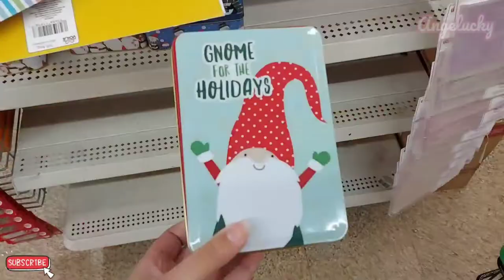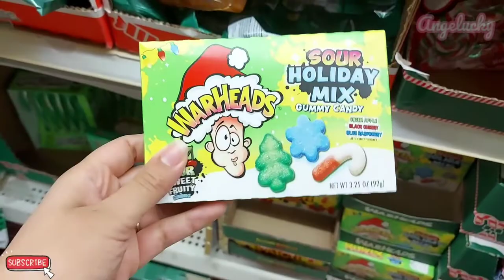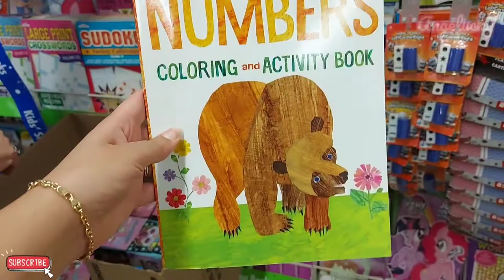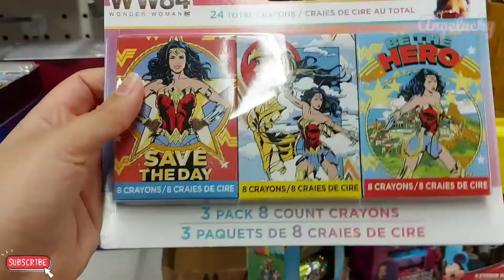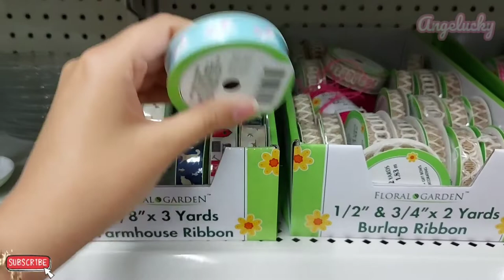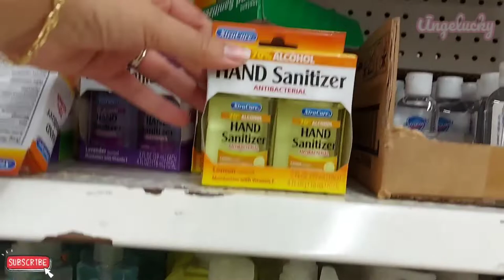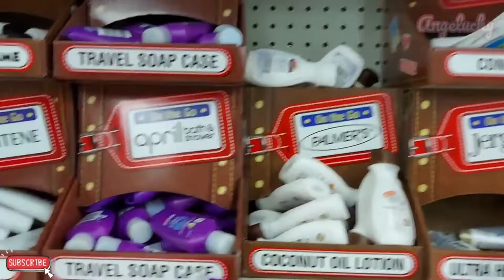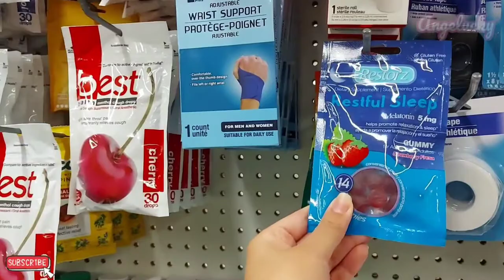Navidad en Dollar Tree, todo lo que puedes comprar con un Dólar $1💵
Hola mis Luckys, como van?

Les cuento que me invitaron a conocer Dollar Tree en la ciudad de Miami Fl. y estoy impresionada de todo lo que se puede comprar con tan solo 1 Dólar.

Algo que me pareció genial fue visitar este lugar en Navidad, porque hay muchas cosas para decorar nuestra casa y también para regalar.

Los invito a ver Dollar Tree, todo lo que puedes comprar con un Dólar $1